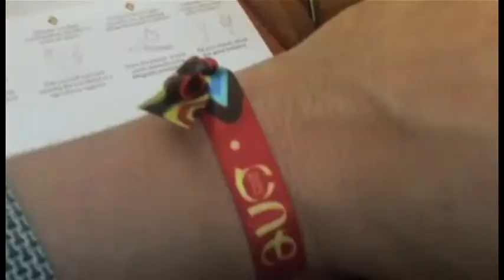One Young World - Bid Process